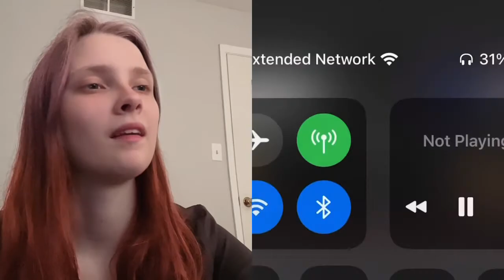Lulu- Let Me Wake Up In Your Arms Reaction